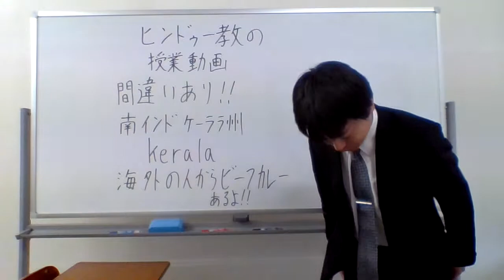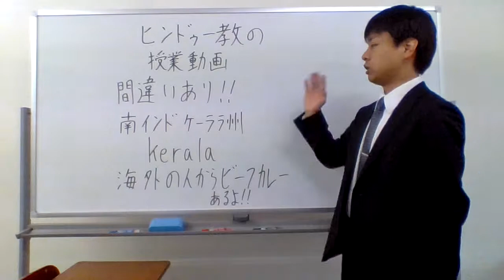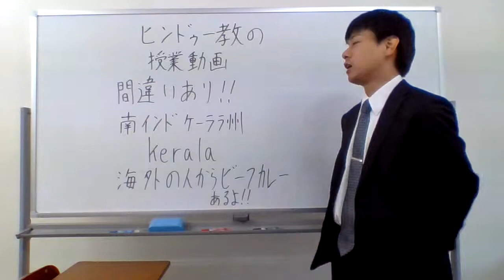ヒンドゥー教の授業動画に間違いあり！！！インドのケーララ州にビーフカレーはある！！！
私がやらかした動画